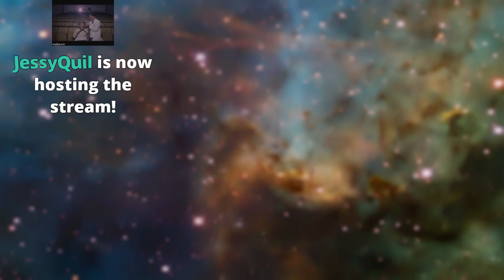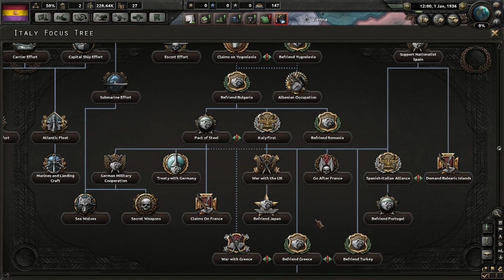Homage to Catalonia